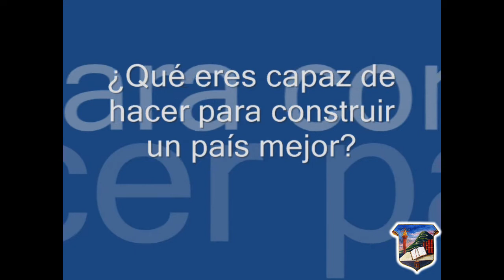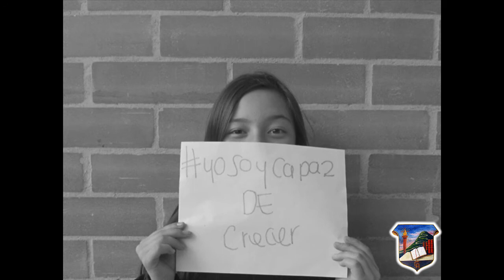campaña por la paz